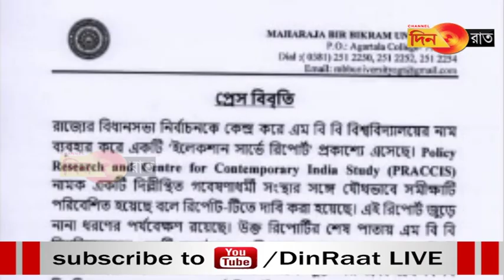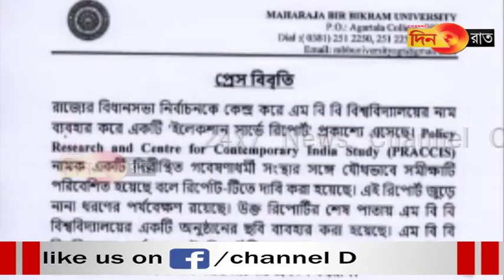EXIT POLL: আইনগত ব্যবস্থা নিতে কেন নির্বিকার উপাচার্য?